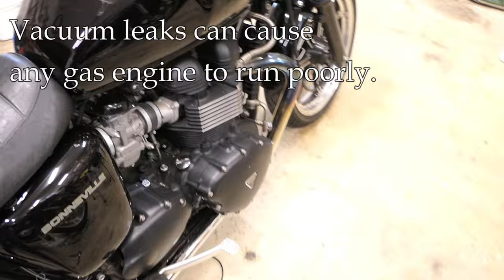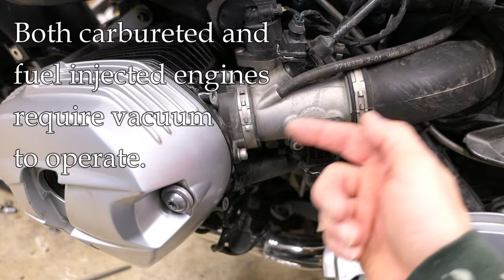Vacuum Leak Troubleshooting On Your Motorcycle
Vacuum leaks can be the cause of a poor running bike engine, including rough idle and difficult starting.  In this video I'll explain the meaning of engine vacuum and discuss four methods of troubleshooting vacuum leaks on your carbureted or fuel injected motorcycle.